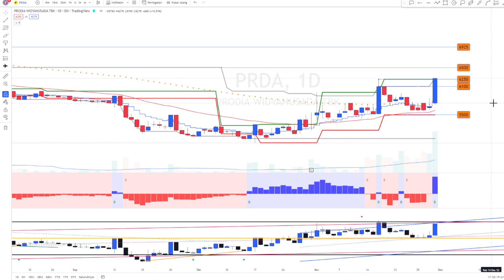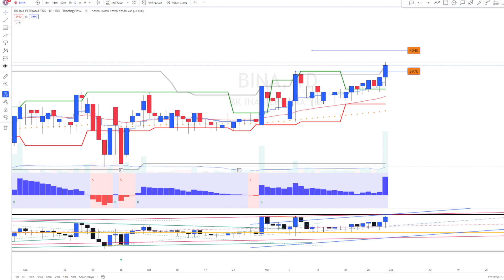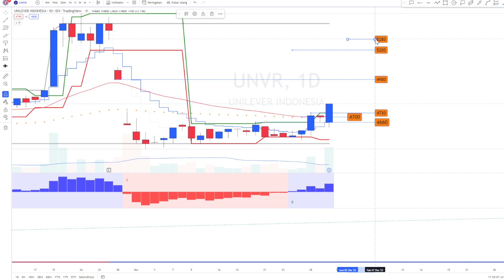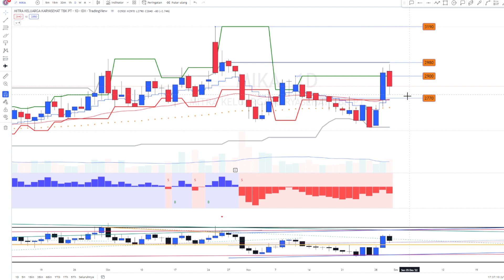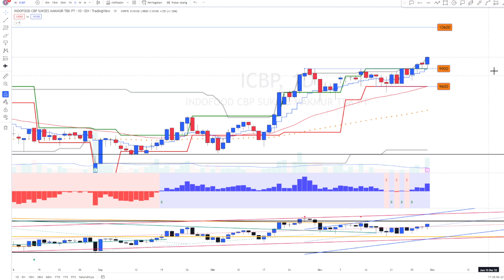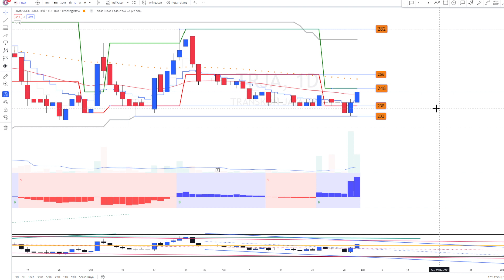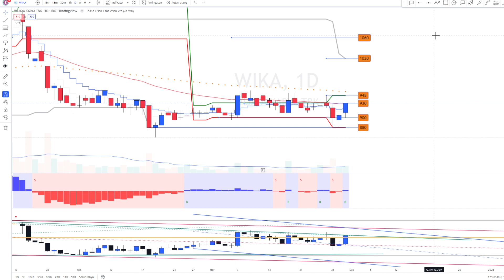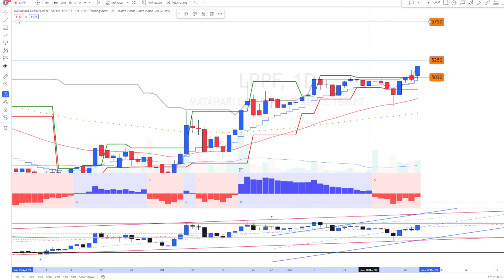PART 2 ANALISA & REKOMENDASI SAHAM HARIAN Periode 1 Desember 2022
SAHAM:
PRDA MEDS SDPC MRAT TCPI BINA BBTN BBNI BTPS UNVR KDTN SILO HEAL MIKA PGAS DSNG CBUT ICBP ENZO AMRT CMRY SRTG BFIN TRJA WIKA PTPP BEST SLIS MAPI LPPF